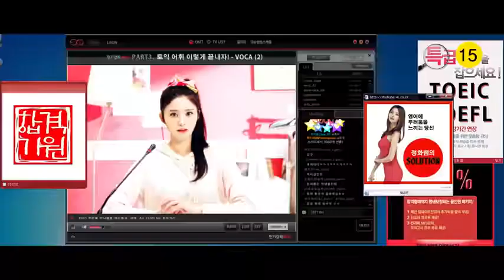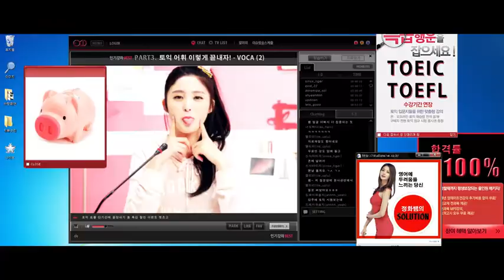EXID이엑스아이디 아예 Ah Yeah Music Video Official MV YouTube